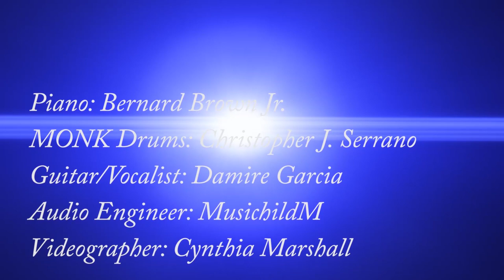Monk Drum Mondays - Featuring Demir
Monk Drum Mondays are here!  Bringing you smooth performance and tutorial videos where Monk Drums are incorporated.

This video features a live recording at Star City Productions of Demir with her song "Higher."

MonkDrums.com